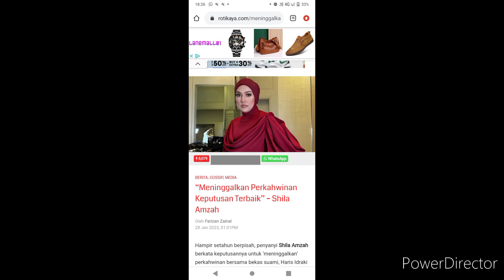"lebih baik berpisah daripada menaggung derita"‼️-shila hamzah